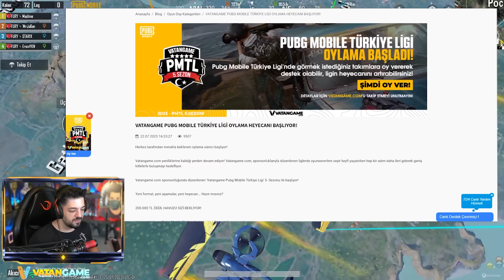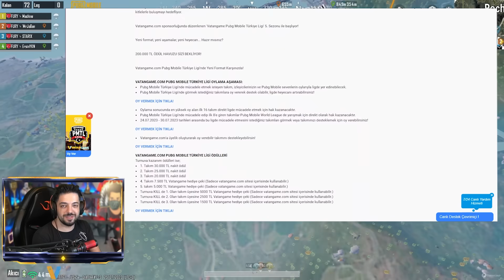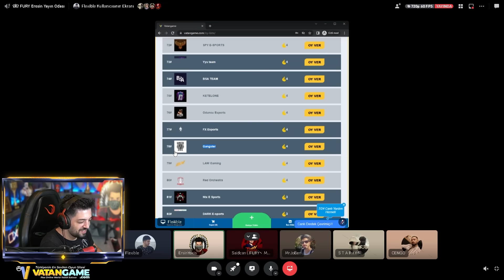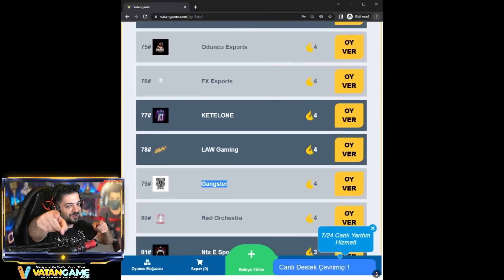NEREDEN NEREYE YAYINCI TURNUVASINDA EFSANE WIN - PUBG Mobile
Yeni içerik ve challenge lar için discordumuza katılmayı unutmayın

Yeni bir videodan herkese merhaba arkadaşlar PUBG MOBİLE da bugün turnuvada zor da olsa zaferi elde ediyoruz adamım  :)
PUBG MOBİLE videomuzu beğenirseniz like atmayı unutmayın iyi seyirler.

Arkadaşlar popülerlikte beni desteklemek isterseniz diye id mi de buraya bırakıyorum :)
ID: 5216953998